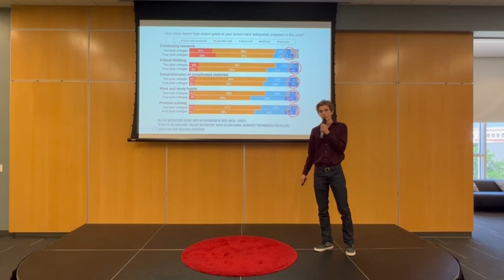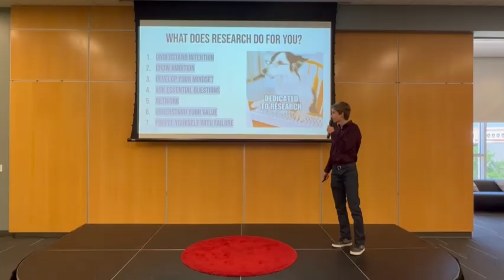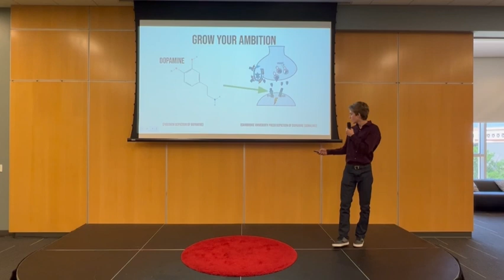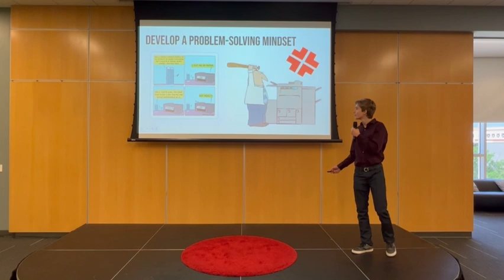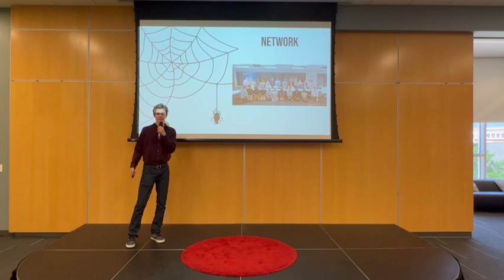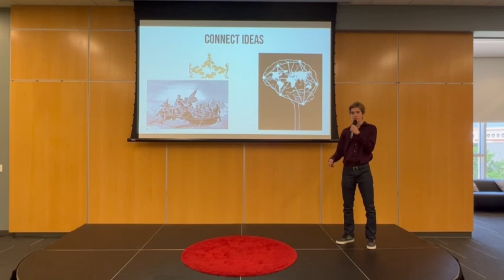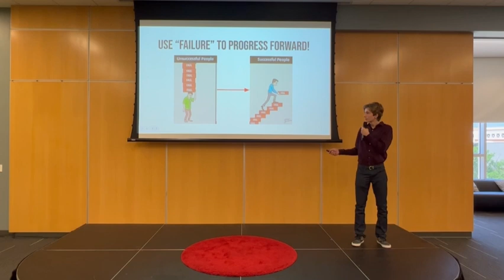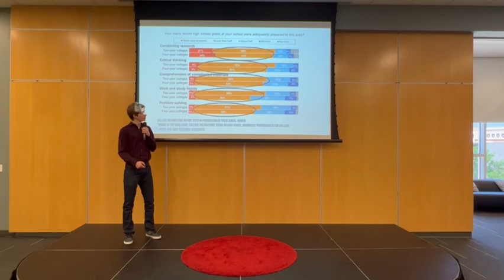The Role of Research in Lifelong Skill Development | Alex Kroumov | TEDxYouth@OcotilloRoad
How does research prepare us with real world skills of the future? In this talk, high school researcher Alex Kroumov demonstrates the importance of research in developing problem-solving skills for the real world. He addresses the issue that most people graduate high school unprepared with important life skills, and then describes how research forces them to grow their abilities. His past projects, which have been featured on the news and at Regeneron's International Science and Engineering Fair, have taught him important lessons about adaptation and critical thinking. He is here to share how research can be used to accelerate a person into a mindset primed to critical thinking, allowing them to effectively achieve their own goals. Alex Kroumov is an Arizona College Prep High School senior with a passion for biomedical engineering. Particularly interested in projects related to neuroscience, he has worked with Arizona State University to investigate the effects of music on neuroelectric patterns. Additionally, he works with fellow students to develop technology that addresses issues ranging from heat stress to termites. Projects to which he has contributed have been presented in front of Chandler’s city council, featured on the news, and shown at Regeneron’s International Science and Engineering Fair. In the future, he seeks to use his experience with research and development to advance the connection between computers and the brain. This talk was given at a TEDx event using the TED conference format but independently organized by a local community.